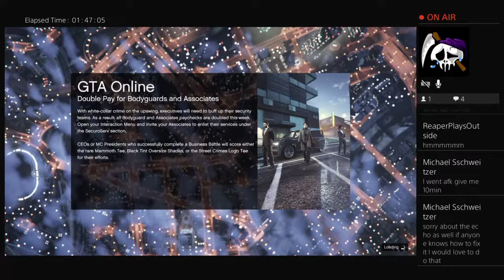Demonsmokesbongs's Live PS4 Broadcast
I dont post much.